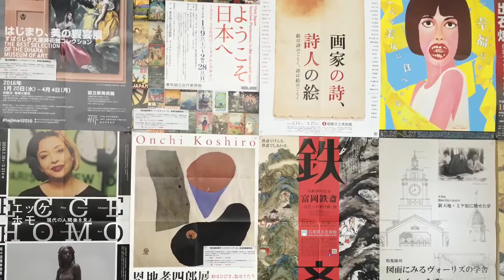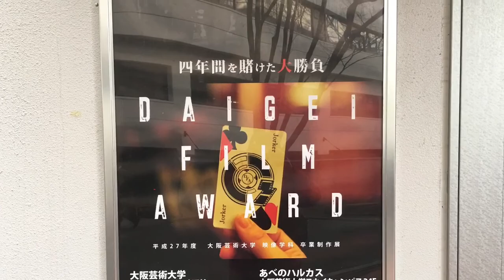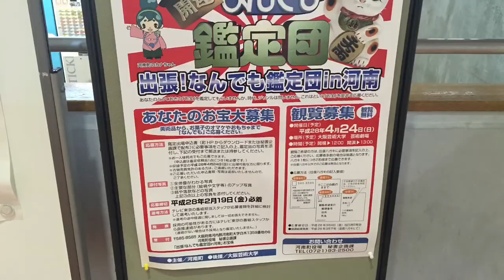大阪芸術大学とある風景1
大阪芸術大学の構内ですよ。

有名な出身者　時任三郎、庵野秀明、稲上晃、中島らも、世良公則、山根康広、筧敏夫、古田新太、長江健二、藤吉久美子、渡辺いっけい、笑福亭笑瓶、前塚あつし、松尾貴史、どおくまん、など多数